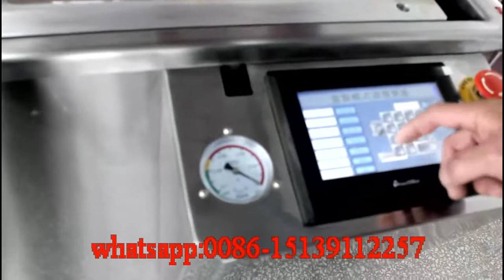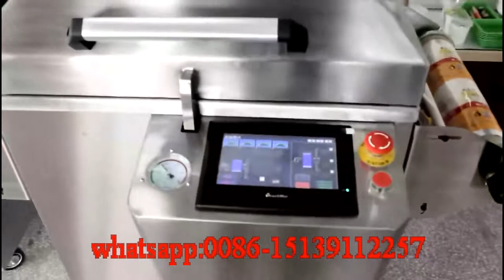modified atmosphere packaging machine